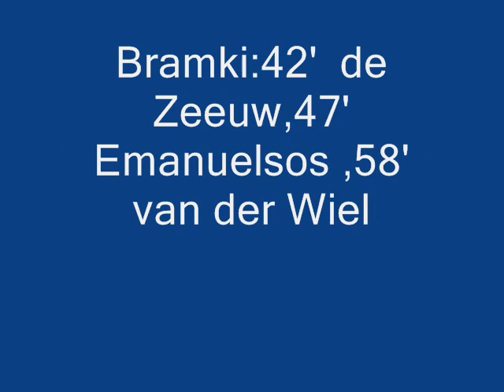Anti Feyenoord.wmv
110 % Anti Feyenoord!